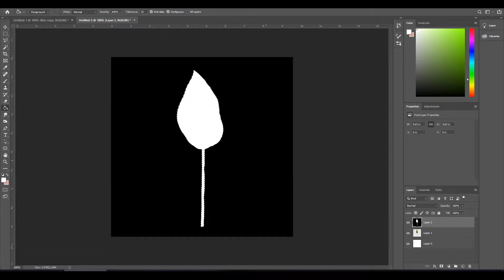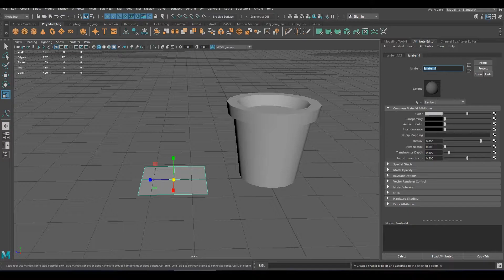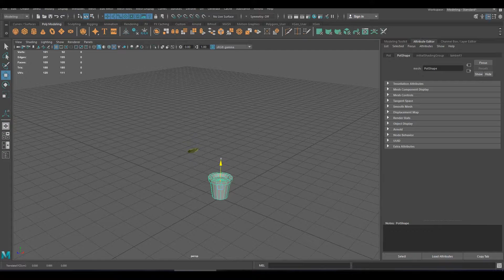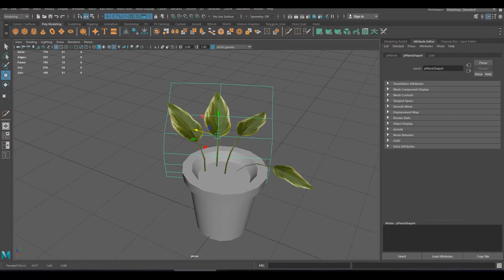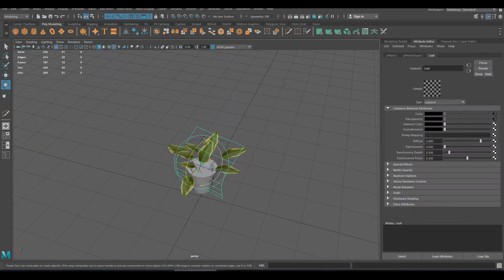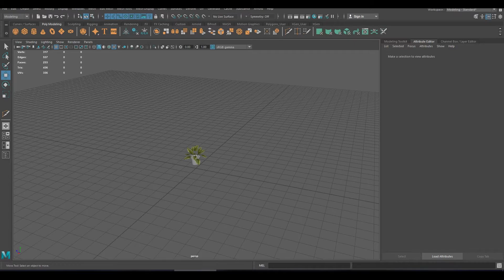Maya - Simpele plant met Alpha map